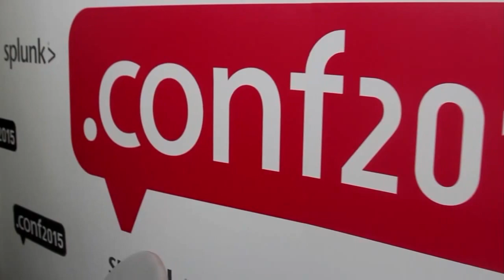Snehal Antani, Splunk | Splunk .conf2015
01. Snehal Antani, Splunk, visits theCUBE!. (00:19)
02. First Week on the Job as CTO of Splunk. (01:05)
03. Technologies on Splunk's Radar. (02:04)
04. The Broad Appeal of Splunk. (04:45)
05. Finding an Open Data Environment. (07:24)
06. The Value Proposition in Data Sharing. (10:40)
07. The New Fabric of Social Business. (12:41)
08. Data as a Development Resource. (15:43)

Versatility and shared data as ops converge
by Gabriel Pesek | Sep 23, 2015

Serving as the newest CTO of Splunk, Inc., Snehal Antani took some time to speak with John Furrier and Jeff Frick, cohosts of theCUBE, from the SiliconANGLE Media team, during Splunk’s .conf2015 about some of the challenges and developments he’s encountered, as well as future possibilities open to Splunk and its users.

One of the most exciting aspects for Antani is the wide range of customers Splunk has garnered, as well as the wide spectrum of uses on which these customers are putting their data-management and analysis tools to work. “Same exact product, completely different use cases,” Antani said, adding that government agencies, security operations, transportation services and others were calling for his attention within his first week at Splunk.

Many lenses

For Antani, the power to approach “completely diverse problems [with a] completely versatile technology” is a prospect that has both Splunk and its customers looking for new ways to handle and recombine the data they receive.

“All the magic and power of Splunk just plays to our strengths,” he said. With the data results leading to fresh convergences, such as unified efforts by ITOps and DevOps, Antani felt that the days of “walled gardens,” such as Twitter, where the massive amounts of data are only usable by those who already have a direct line of access, are more than likely on the way out in terms of common usage.

Learning from data

Another point identified as a central theme was that “the key thing here is transparency.” With increasingly optimized handling of incoming data, developers and business operations are finding themselves with the ability to recognize trends and performance indicators in real time. Wanting to “push the model as close to real-time as you can” while still being able to pose “historical” questions to the data correlations, along with simplified delivery of conclusions to the end user, Splunk is fast approaching the point of being able to use the data to “tell stories.”